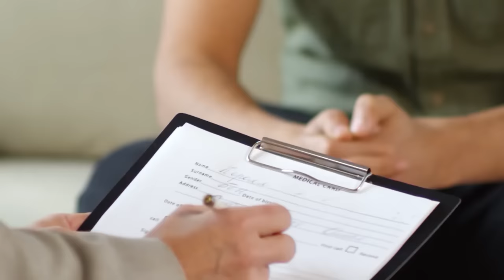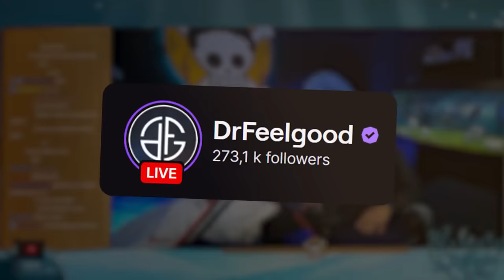On s'improvise psychologues avec Theodort ptdrrr